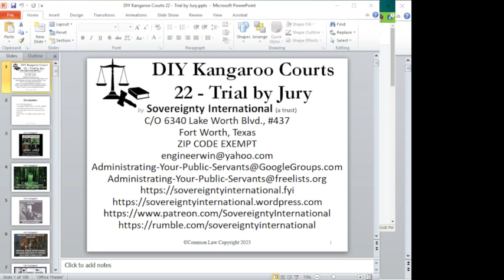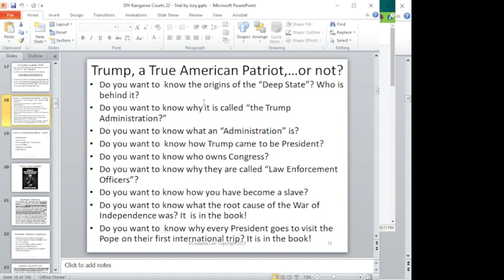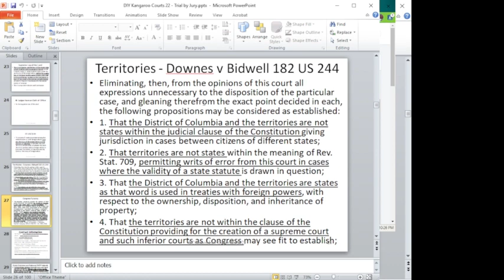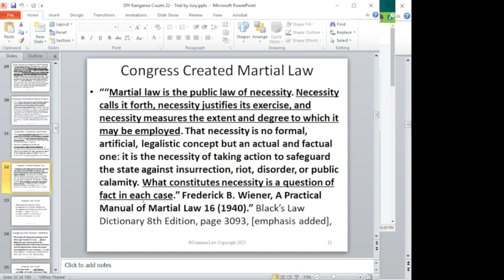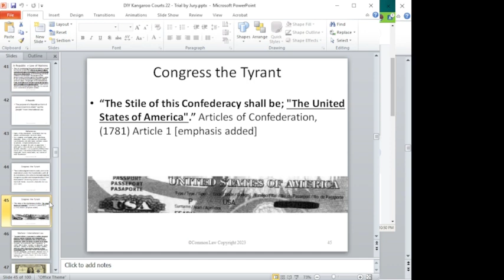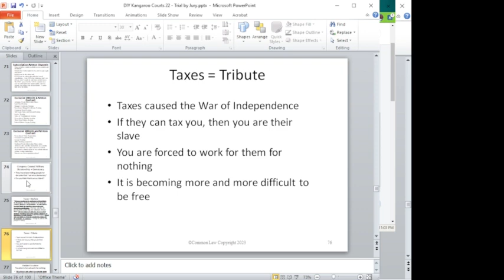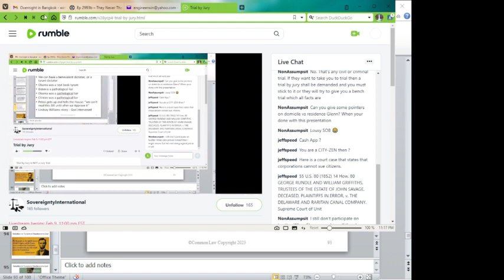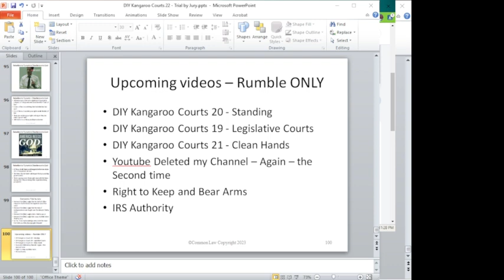D.I.Y. Kangaroo Courts 22 - Trial by Jury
I am now uploading videos to Rumble.

Youtube took my channel down and after I told them I was going to sue them, it was back up in 11 minutes.

Litecoin is the preferred method of payment. You can send Litecoin to
LX9LjYiHkH3NFwq1mdstBuypKLoWeAFzNJ

Bitcoin Cash is below
qrhukh9c3m8gz872rw5lcjwy0r4cm3rnxuwwud8ga0

My new book is now in stock and available for delivery from my website below, or from Amazon.com in Hard back  or kindle

"What truly matters is not which party controls our government, but whether our government is controlled by the people. "

"At the center of this movement is a crucial conviction: that a nation exists to serve  its citizens."

"For too long, a small group in our nation's Capital has reaped the rewards of government, at the cost of its citizens. Washington flourished - but the insiders refused to share in its wealth. Politicians prospered - but allowed our jobs to leave and our factories to close."
"Not anymore."
Donald Trump in his 2016 inaugural address.

Read the hard evidence that exposes how our elected officials sold Americans into slavery.

Understand the founding fathers' true intent when they formed our Republican form of government.

Discover the influence of the satanic Roman "cult" on our politicians and political system.

Does Donald Trump want to transfer power back to "We the People"? In Trump you will see the great battle that is upon us.

Do you want to  know the origins of the “Deep State”? Who is behind it? It is in the book!

Do you want to know why it is called “the Trump Administration?” It is in the book!

Do you want to know what an “Administration” is? It is in the book!

Do you want to  know how Trump came to be President? It is in the book!

Do you want to know who owns Congress? It is in the book!

Do you want to know why they are called “Law Enforcement Officers”? It is in the book!

Do you want to know how you have become a slave? It is in the book!

Do you want to  know why every President goes to visit the Pope on their first international trip? It is in the book